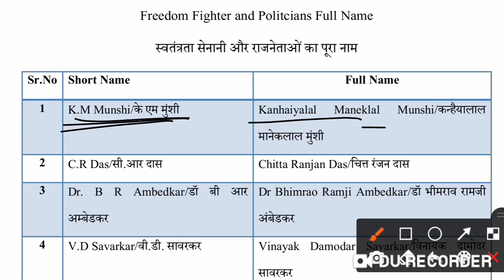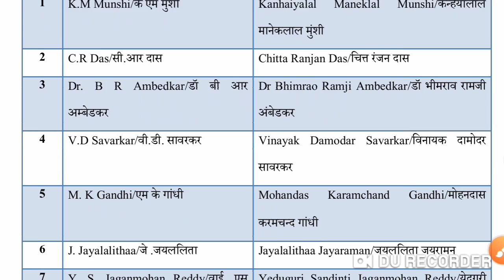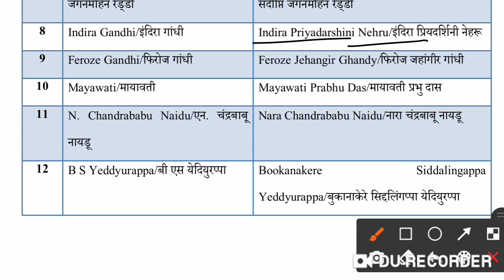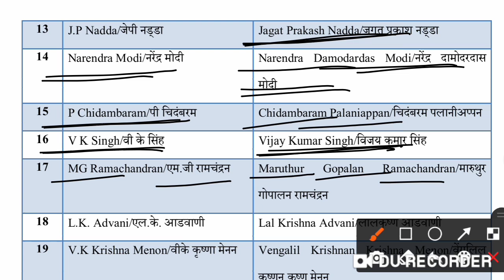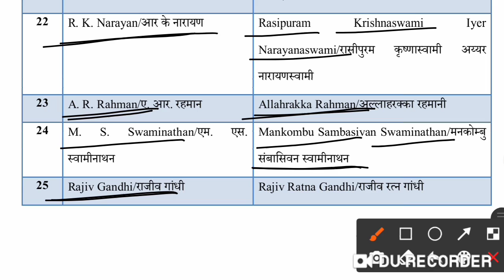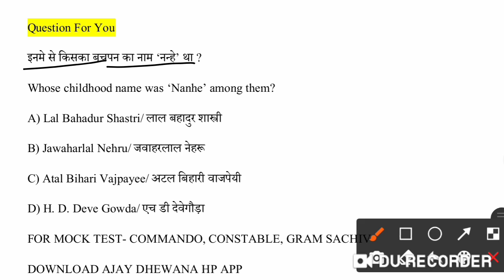HSSC IMPORTANT TOPIC||स्वतंत्रता सेनानी और राजनेताओं का पूरा नाम||COMMANDO,CONSTABLE,GRAM SACHIV